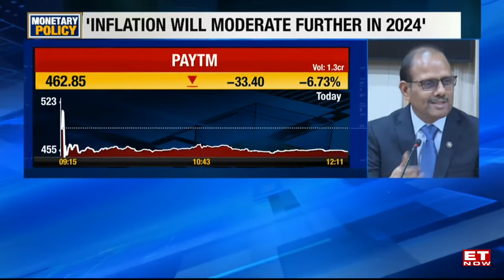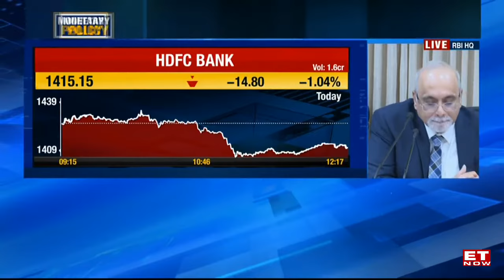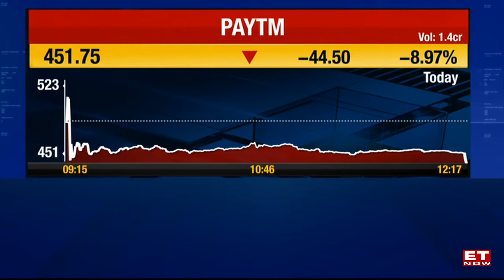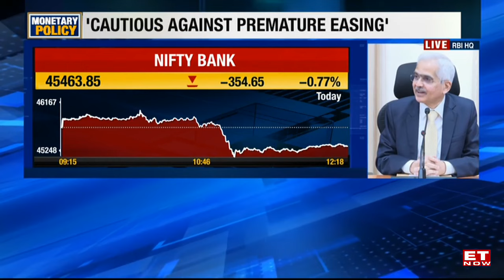RBI MPC Votes 5:1 To Hold repo Rate; Transmission of 250 BPS Hike Still Underway | Shaktikanta Das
RBI keeps key lending rate unchanged at 6.5%: RBI Governor. Remain nimble, flexible in liquidity management: RBI Governor.Real GDP growth for FY25 projected at 7%: RBI Governor. Shaktikanta Das answeres all queries in press.